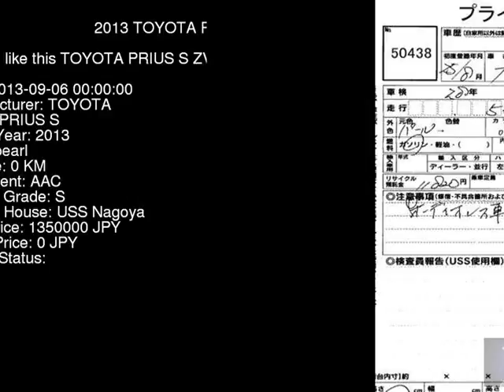2013 TOYOTA PRIUS S ZVW30